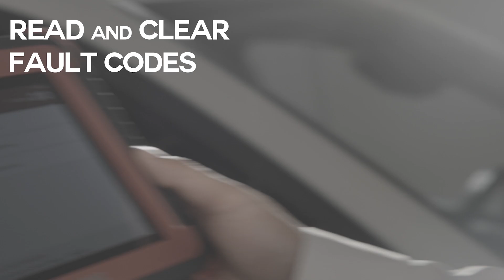THINKTOOL SE Special Edition Introduce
Master your intelligence with this powerful automotive diagnostic tool!